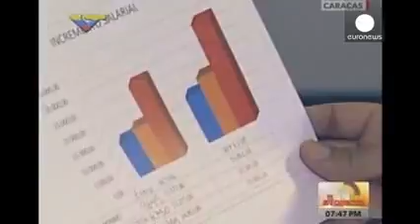Venezuela Maduro aumenta en un 30% el salario mínimo en medio de la crisis energética y alimentaria